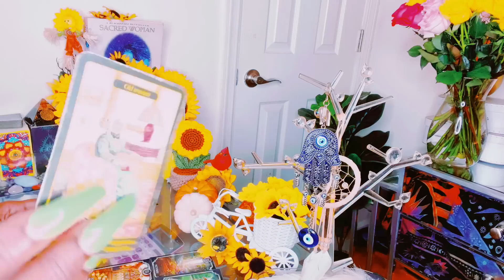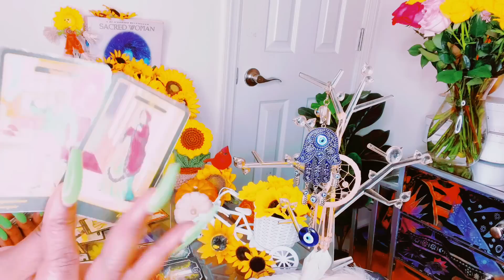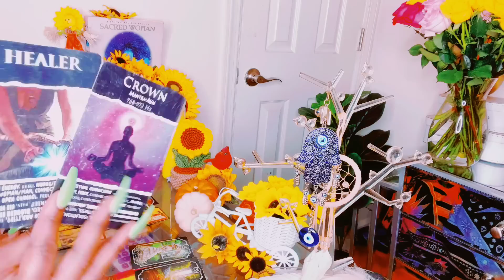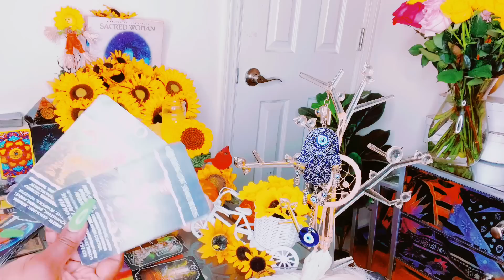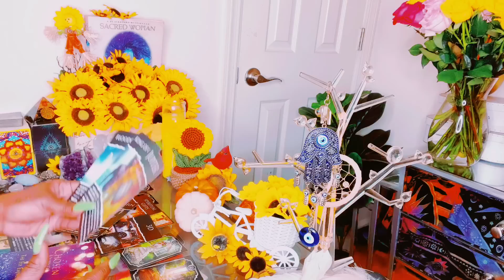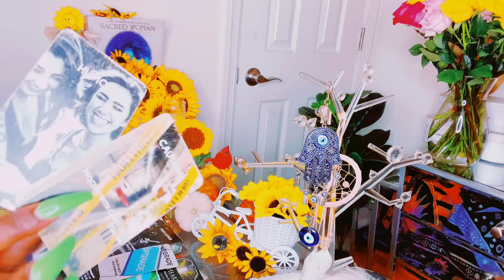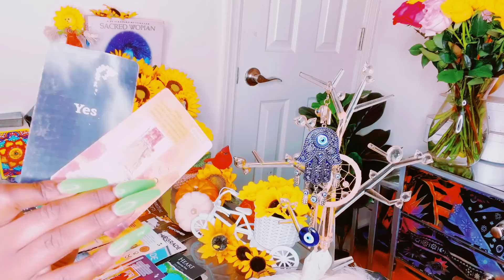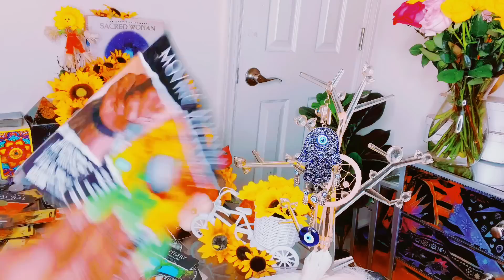IDK WHAT YOU SEEN BUT SOMEONE IS WORRIED ABOUT UR INTUITION|U LEARN THE LESSON|SHOOK HOW U DETACH🧿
Mystic_sunflower33